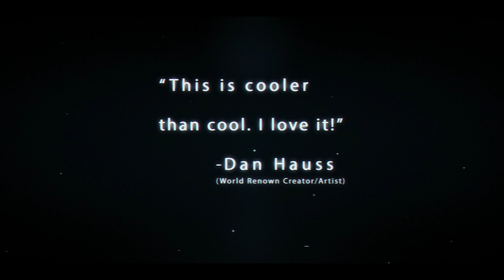Flash Deck Switch // (TEASER TRAILER)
Created by Shin Lim and Rich Piccone. Inspired by Christian Engblom
Keep an eye out for this INSANE Deck Switch in the upcoming months. Use any deck and any box (with no sleight of hand) to invisibly switch a whole deck of cards right in front of their eyes.

Here are a few of the many rave reviews it has been getting from some of the top magicians around the world:

"This is cooler than cool. I love it!" - Dan Hauss

"Holy #$%!, I want one right now!" - Eric Jones

"&%$! me Sideways, thats clever" - Jesse Feinberg

"I would say this deck switch is off the chain, but I never saw the switch, 3 different times...which is the point. Great work." - Jason Brumbalow

"I love the deck switch! It's wonderful! I want two!" - Christian Engblom

"An absolute beauty of an idea. You WILL use this." -Eric Stevens(Author of Happenstance)

"Wait, I don't get it. Did you just switch the decks! That's insane!" - Tom Elderfield (Creator of Insight)

"Very Clever and Deceptive! I love it!" - Lyndon Jugalbot (Creator of Jailbreak)

"The Flash Deck Switch is very creative! I thought I knew what was going on and then found out I was completely wrong. I love when that happens! So many possibilities with this!  Great job!" - Casshan Wallace(Creator of Melting Point)

"Invisible. Clever. Unique. And Simply Ingenious! This is what happens when two great minds come together - A secret weapon that you will incorporate into your act immediately!" - Lance Sinclair

"Deck Switch? What deck sw--ohh SH#T!" - Mike Hankins